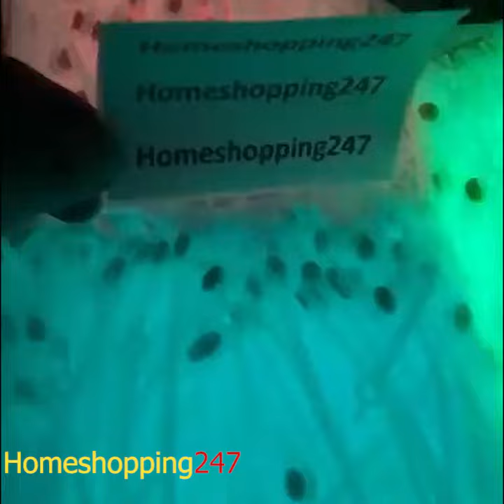二代懒人硅胶朔胶弹性松紧运动休闲免系免绑鞋带 时尚创意鞋带扣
sdfd